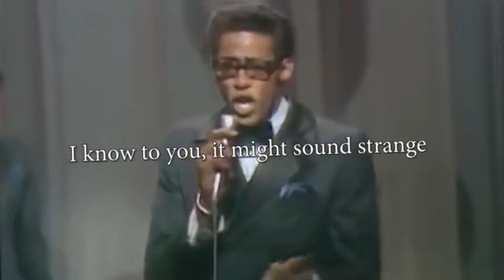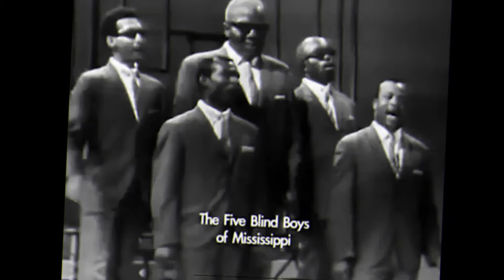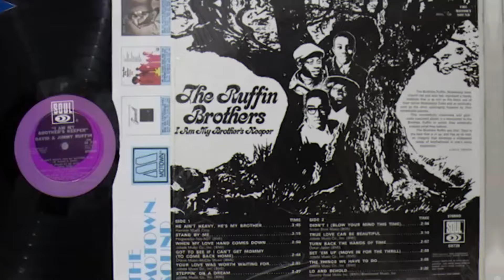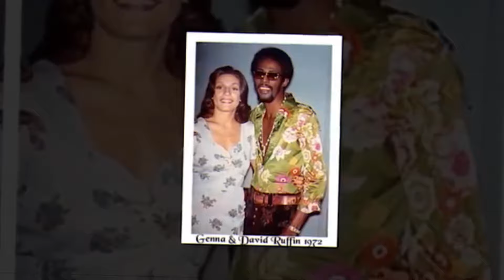The Rise and Fall of David Ruffin 😭 Why He Was Fired from The Temptations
David Ruffin, the iconic voice behind The Temptations' classic hits like "My Girl," was at the height of fame when he was suddenly fired from the group in 1968. What really happened? In this video, we dive deep into the behind-the-scenes conflicts, Ruffin's growing ego, his struggles with drug addiction, and the tensions with his bandmates and Motown management. Explore the full story of Ruffin’s rise to stardom, his dramatic fall, and how it changed The Temptations forever.